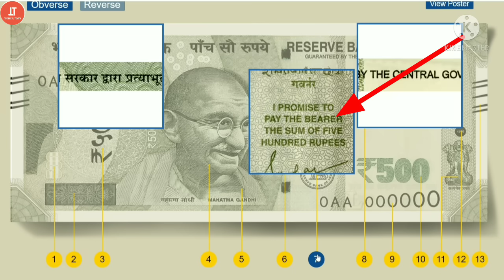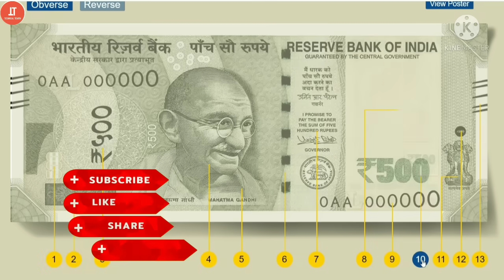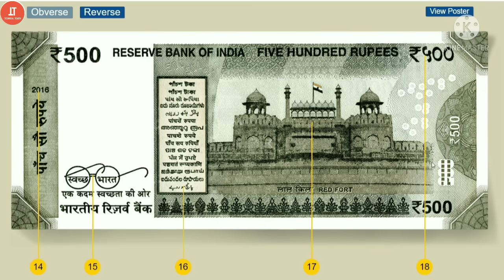500 ka duplicate note kaise pahchane 500 का असली और नकली नोट की पहचान कैसे करें | Technical Tenith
500 ka duplicate note kaise pahchane 500 का असली और नकली नोट की पहचान कैसे करें | Technical Tenith |

✍️दोस्तों इस विडियो में मैंने बताया है की 500 रुपए के नोटों की पहचान कैसे करे | वो असली है या नहीं |  RBI ने नोट की पहचान करने के लिए 17 पहचान चिन्ह बताए हैं | जिसके बारे में इस विडियो में मैंने विस्तार से बताया है |

✍️Video  Highlights :

👉आपकी पॉकेट में पड़ा 500 रुपए का नोट असली है या नकली:-

आपकी पॉकेट में रखे नोट असली है या नकली? अक्सर लोगों को इस बात की चिंता रहती है कि उनकी जेब में कहीं नकली नोट न आ जाए. कई बार बाजार में भी दुकानदार नोट देखने से पहले चेक करता है. खास बड़े नोट को लेकर ज्यादा असमंजस रहती है. अगर आपको भी 500 और 2000 रुपए के नए नोट में नकली या असली (Fake Note of Rs 500) फर्क करने में दिक्कत होती है तो ये विडियो आपके लिए ही है. रिजर्व बैंक ऑफ इंडिया (Reserve bank of India) ने खुद फर्जी नोटों को लेकर सर्तक रहने को कहा है.

👉500 रुपए के नोटों की ऐसे करें पहचान:-

500 रुपए का नोट हाथ में लगने से पहले उसकी पहचान होनी बहुत जरूर है कि वो असली है या नहीं. RBI ने नोट की पहचान करने के लिए 17 पहचान चिन्ह बताए हैं. इन चिन्ह को देखकर आप भी 500 रुपए या 2000 रुपए के असली और नकली नोट की पहचान कर सकते हैं. इनमें फर्क काफी मामूली होता है, लेकिन अगर गौर करेंगे तो पहचान आसान होगी.

👉 ऐसे करें असली 500 रुपए के नोट की पहचान:-

1. नोट को अगर किसी लाइट के सामने रखेंगे, तो इस जगह पर 500 लिखा हुआ नजर आएगा.
2. आंख के सामने 45 डिग्री के एंगल से नोट को रखने पर इस जगह पर 500 लिखा हुआ नजर आएगा.
3. इस जगह पर देवनागरी में 500 लिखा दिखाई देगा.
4. महात्मा गांधी की तस्वीर को एकदम सेंटर में दिखाया गया है.
5. भारत और India के लेटर्स लिखे दिखाई देंगे.
6. नोट को हल्का मोड़ेंगे तो सिक्योरिटी थ्रीड के कलर का कलर हरा से नील में बदलता हुआ नजर आएगा.
7. पुराने नोट की तुलना में गवर्नर के सिग्नेचर, गारंटी क्लॉज, प्रॉमिस क्लॉज और RBI का लोगो दाहिनी तरफ शिफ्ट हो गया है.
8. यहां महात्मा गांधी की पिक्चर है और इलेक्ट्रोटाइप वाटरमार्क भी दिखेगा.
9.  ऊपर में लेफ्ट साइड और नीचे में राइट साइड नंबर बाएं से दाएं की तरफ बड़े होते जाते हैं.
10. यहां लिखे नंबर 500 का रंग बदलता है. इसका कलर हरा से नीला हो जाता है.
11. राइट साइड अशोक स्तम्भ है.
12. राइट साइड सर्कल बॉक्स, जिसमें 500 लिखा है, राइट और लेफ्ट साइड की तरफ 5 ब्लीड लाइंस हैं और अशोक स्तम्भ के प्रतीक, महात्मा गांधी की पिक्टर, जो रफली प्रिंट की गई हैं.
13. नोट की छपाई का साल लिखा हुआ है.
14. स्लोगन के साथ स्वच्छ भारत का लोगो प्रिंट है.
15. सेंटर की तरफ लैंग्वेज पैनल है.
16. भारतीय ध्वज के साथ लाल किले की पिक्चर प्रिंट है.
17. देवनागरी में 500 प्रिंट है.